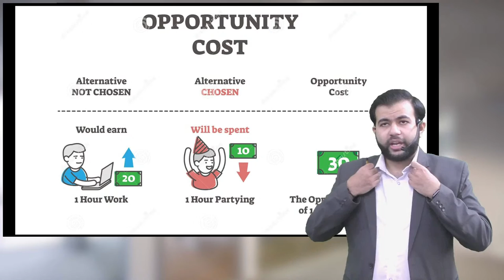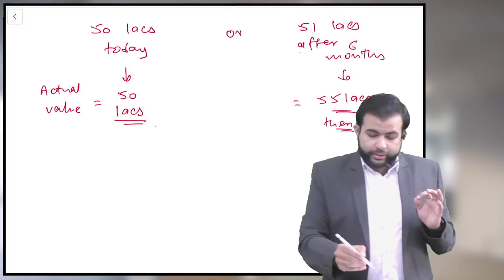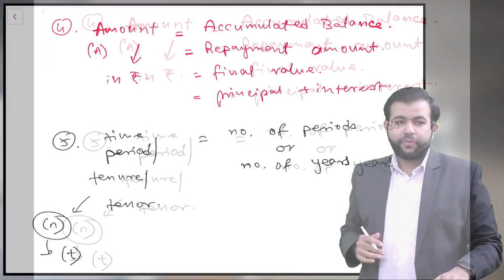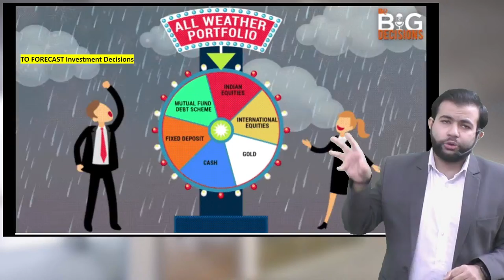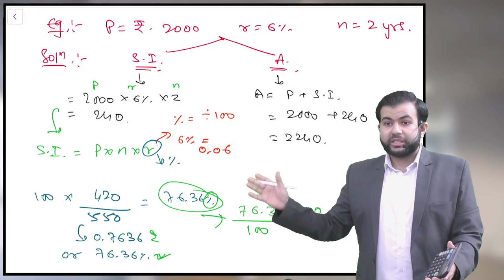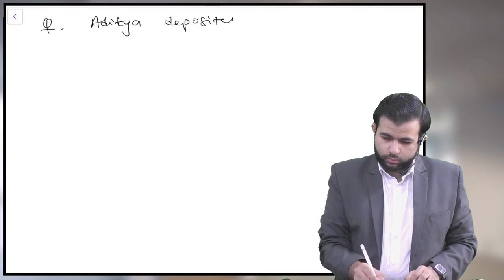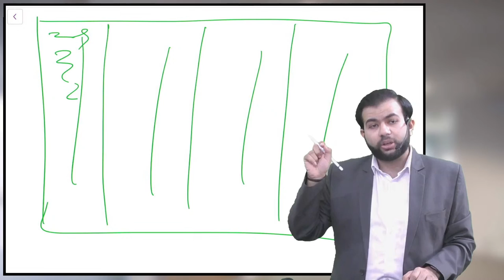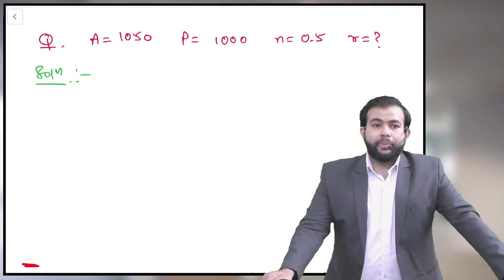Time Value of Money Lecture 2 | CA Foundation Mathematics | By CA Karan Sir